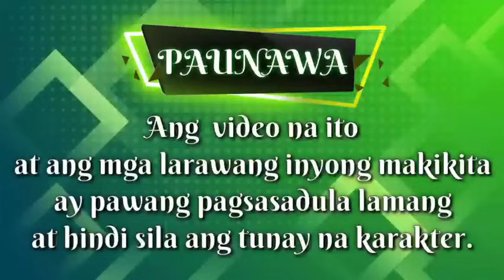PART 10: ANG PAGKUMPIRMA NI DON MICHAEL SA ANAK NI ADALYN | Kaalaman tv